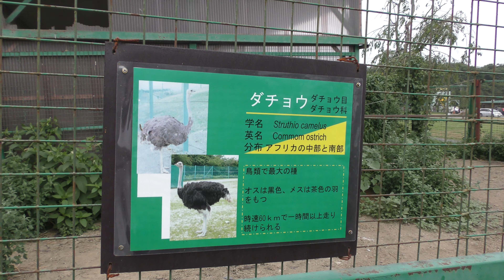ダチョウ (岩手サファリパーク) 2019年8月12日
ダチョウ (岩手サファリパーク)

□ ダチョウ
英名：Common ostrich
学名：Struthio camelus

■ 撮影場所
岩手サファリパーク (岩手県)
Iwate SafariPark